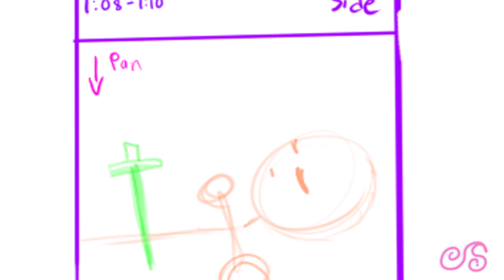Threnody WIP ( I made a song )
I've been practicing in FL studio and came up with this, wanted to use it somehow, this is a little WIP with poorly drawn humans (I suck at drawing them tbh ^^')

I doubt this animatic will be finished, I really just wanted an excuse to put the song up

I named the song "Threnody" after drafting this, I think it fits so, yeah ^^